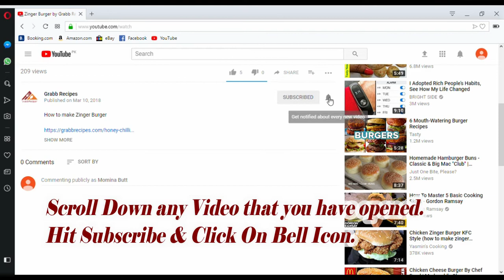Hari Mirch Ka Achar by Grabb Recipes - Tasty & Tried Recipes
How to make Hari Mirch Ka Achar

Hari Mirch ka achar is a spicy Pickle that you can serve with Paratha or any rice.This can be used if you dont want to eat any Gravy.You can serve it anytime.It enhances the tatse of any Handi.So make it and enjoy a bit different and spicy taste with any your meal.

Ingredients:

Green Chillies 1/4 kg
Vinegar 2 cup
Salt 1tbsp
Red Crushed Pepper 1 tbsp